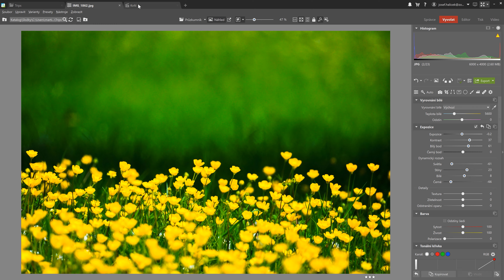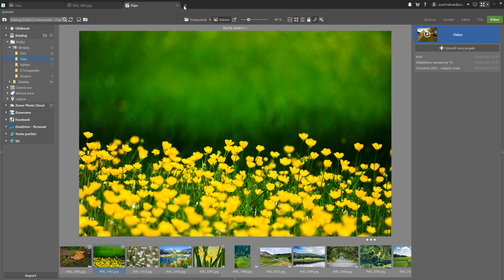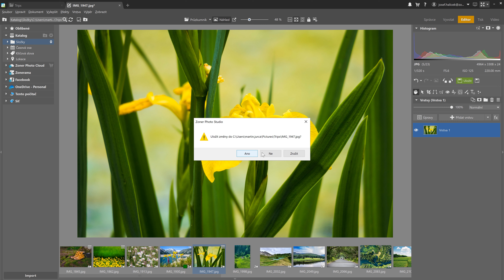Staňte se karetním mágem v Zoner Photo Studiu X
Objevte tajemství a sílu karet. Zní to sice jako nějaká duchařina, ale karty v Zoner Photo Studiu X vám pomohou k rychlejší práci a umožní vám dělat více věcí najednou.